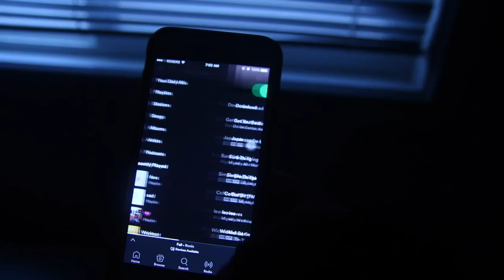FIRST DAY OF SCHOOL VLOG/GRWM + Volleyball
I will try to post longer vlogs and better ones when school is more interesting. btw sophomore year is grade 10.

makeup used:

baby skin primer
fit me concealor
kat von d shade shade & light
abh tinted brow gel
kiss 11 lashes

⇢ Q: What camera do you use? A: Canon 70d + Canon 50mm f1.8 OR Tamron 17-50mm

⇢ Q: What editing software do you use? A: iMovie Macbook